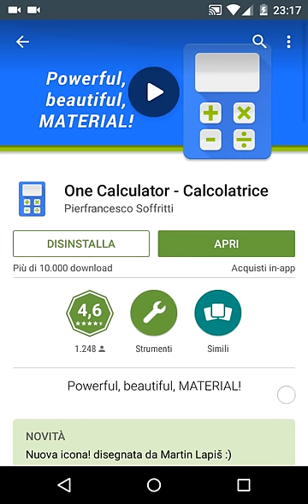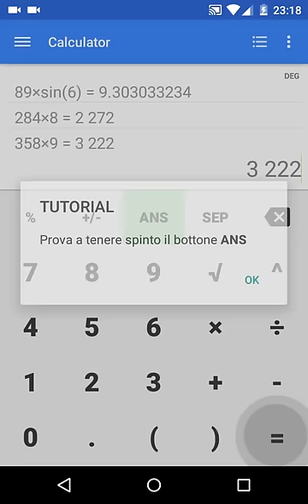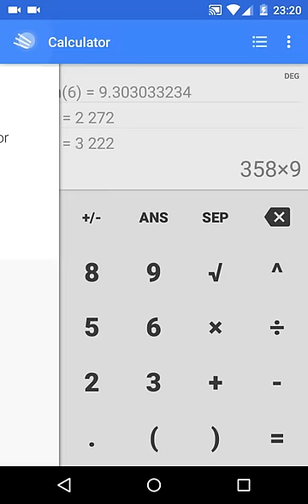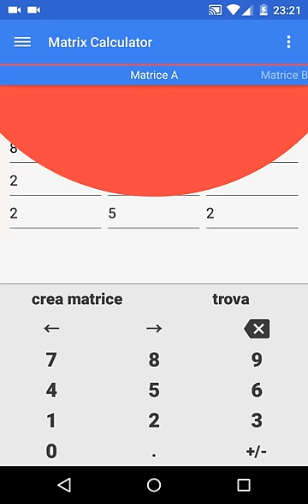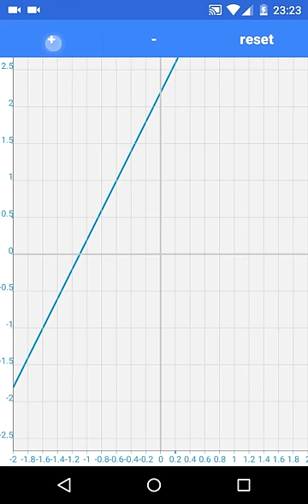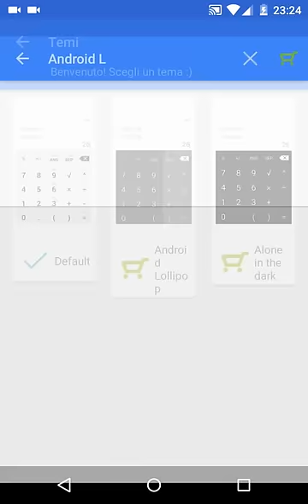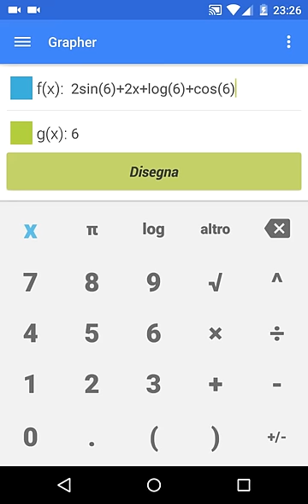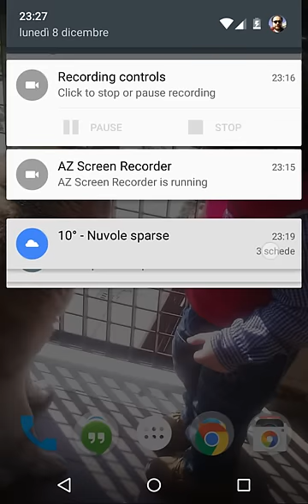Recensione One Calculator per Android